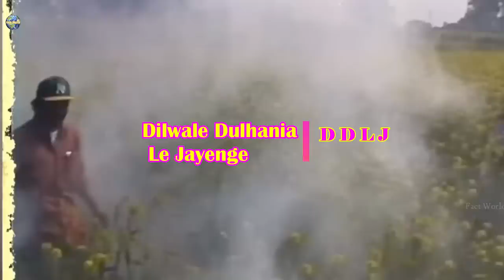জনপ্রিয় সিনেমার শুটিংয়ের দৃশ্য, কিভাবে এই সিনেমার শুটিং করা হয়েছে//DDLJ movie behind the scenes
use" for purposes such as criticism, comment, news reporting, teaching, scholarship, and research.

Channel link-

@Fact World
@ Fact world in bangla
Amazing things